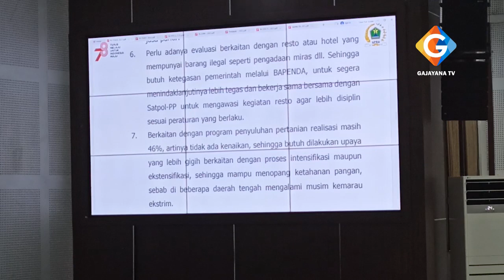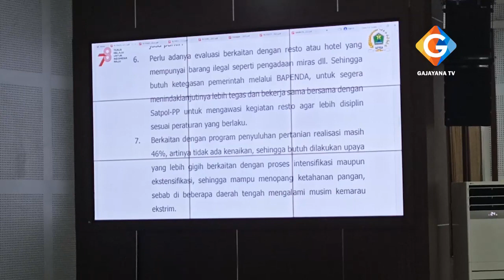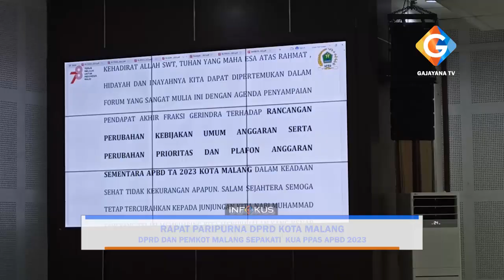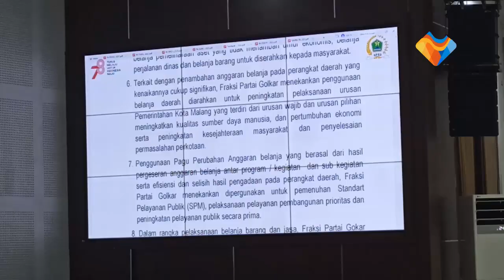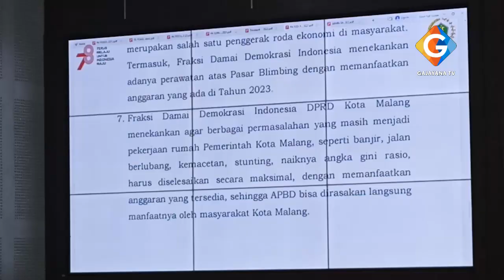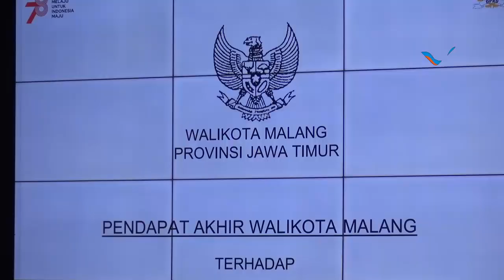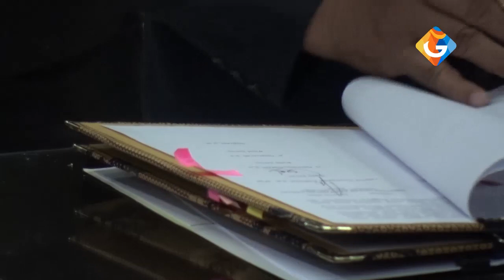RAPAT PARIPURNA , DPRD DAN PEMKOT MALANG SEPAKATI KUA PPAS APBD 2023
OFFICIAL CP

- Gajayana News
- PANORAMA
- Dialog Merajut Solusi
- Tembang Djadoel
- Tembang Kenangan
- Ngaji Akhlaq

: Gajayana Tv